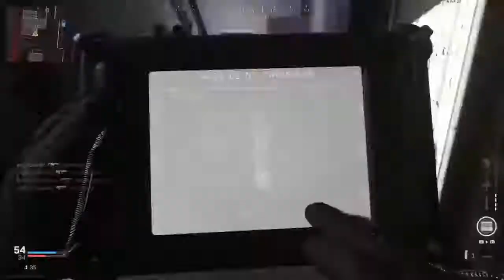Call of Duty®: Modern Warfare®_20200514173342